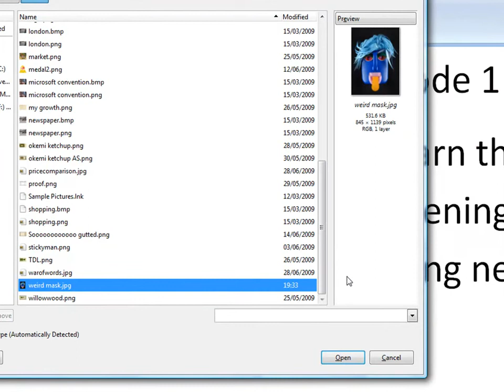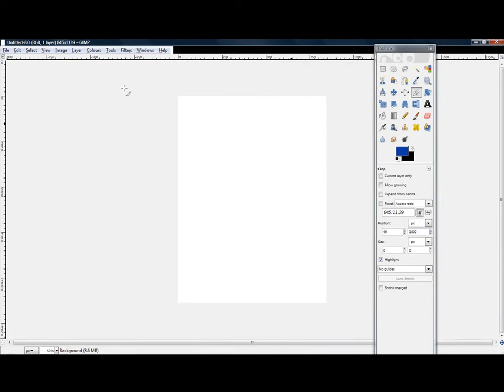Mastering Gimp - Saving, Opening and Creating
Beginner Basics are highlighted in this episode:

1) Opening files - Search through folders until the right picture is found
2) Saving files - Always use appropriate file names and in suitable folders so things are easy to find
3) Making a new canvases - Select advanced options and you can change formats and background colours etc.